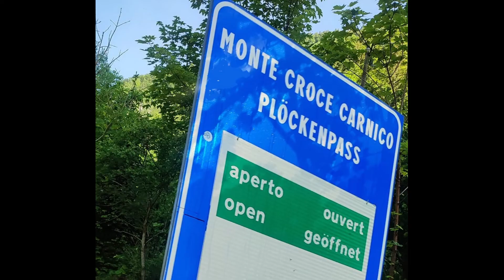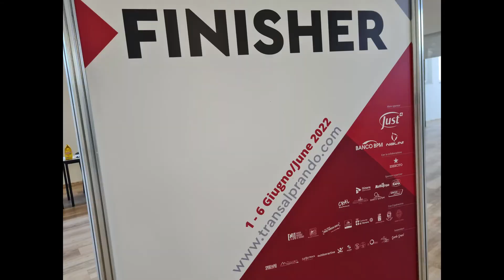TransAlp Rando 2022 by Sport Verona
1300km/ 12.000 m D+
Randonnée Verona - Ljubljana - Verona